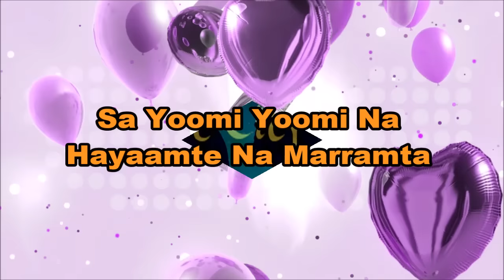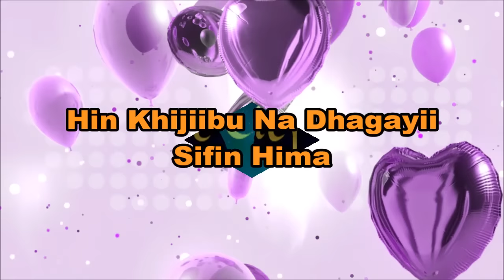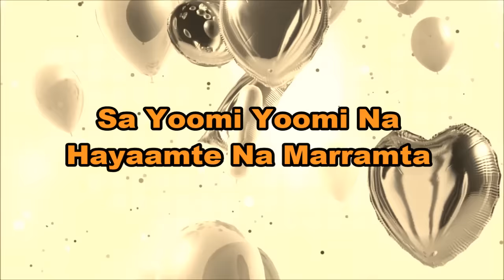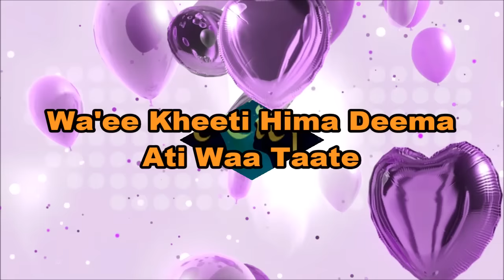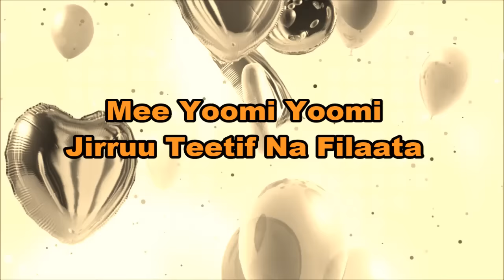**New Oromo Lyrics Music Majide Kamal "Sa Yoomi Yoomi" 2017**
This Video Can not Be Re-Upload With the Audio As Well !